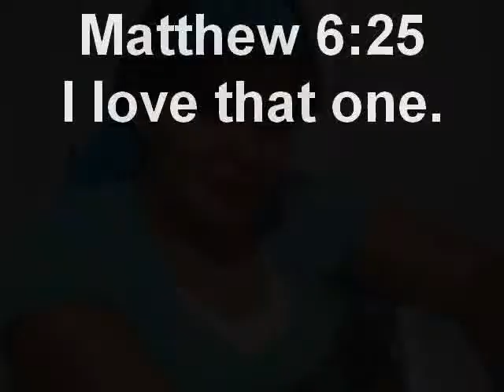Day 157 Fight with Cancer Amalia Hawkes Looking for Answers